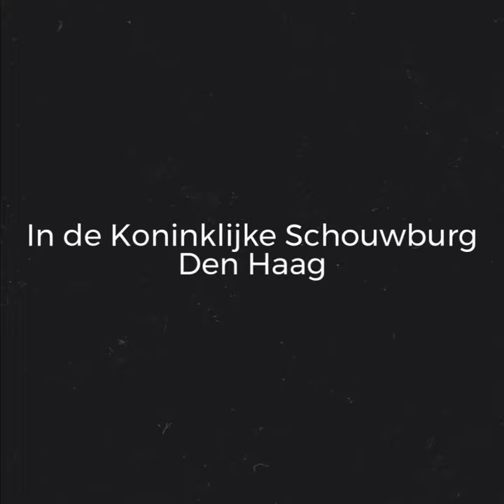'Never waste a good crisis: Europa' met Monika Sie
In de serie 'Never Waste a Good Crisis' belichten voorvrouwen van grote maatschappelijke organisaties de kansen die de coronacrisis ons biedt. Deze keer Monika Sie Dhian Ho over de staat van Europa in de Koninklijke Schouwburg.